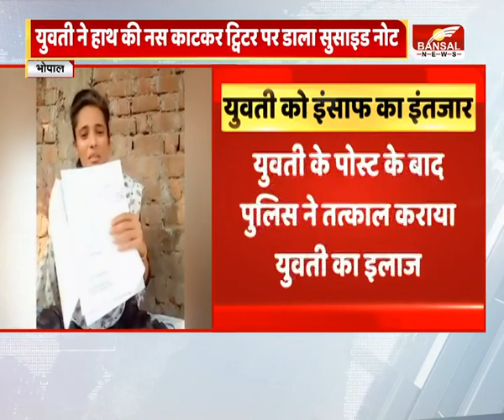युवती ने ट्विटर पर डाला सुसाइड नोट, सीएम शिवराज को किया टैग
राजधानी भोपाल की एक युवती ने पुलिस पर लगाया आरोप, इसके साथ ही उसने इस ट्टवीट में सीएम शिवराज सिंह चौहान को टैग करते हुए न्याय की गुहार लगाई